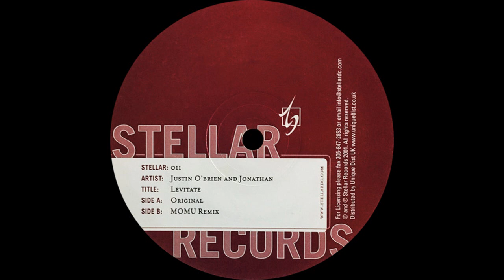Justin O'Brien and Jonathan ‎– Levitate (Momu Remix)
Justin O'Brien and Jonathan ‎– Levitate

Label: Stellar ‎– 011
Format: Vinyl, 12", 33 ⅓ RPM
Country: US
Released: 2001
Genre: Electronic
Style: Breaks